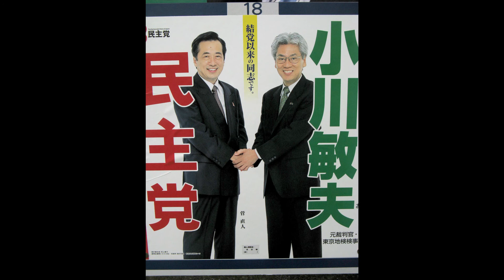Juan and Jaime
Tecnológico de Monterrey -Anyscreen Agency MCDM